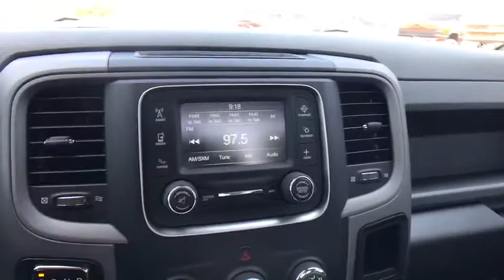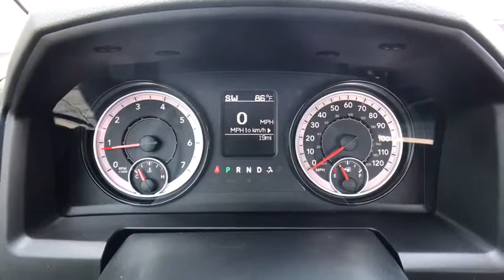2017 Ram 1500 Broken Arrow, Pryor, Tulsa, Oklahoma City, OK, Wichita KS R622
2017 Ram 1500  - Stock#: R622 - VIN#: 3C6JR7AG9HG696189

Bartlesville CDJR
3250 SE Washington Blvd

Tradesman trim. iPod/MP3 Input, Trailer Hitch, Bed Liner, Flex Fuel, 4x4. Warranty 5 yrs/60k Miles - Drivetrain Warranty; CLICK NOW! KEY FEATURES INCLUDE: 4x4, Flex Fuel, iPod/MP3 Input, Trailer Hitch MP3 Player, Electronic Stability Control, Bed Liner, Brake Assist, Vinyl Seats. VISIT US TODAY: If you're looking for used cars in Bartlesville, OK, we have a large inventory to choose from. From used cars, trucks, sport utility vehicles to mini-vans, our selection has something for every person and need. Our inventory of quality pre-owned vehicles has people from all over the Tulsa region coming to our dealership. We offer great deals on our used cars and can help you finance them as well. Please confirm the accuracy of the included equipment by calling us prior to purchase.